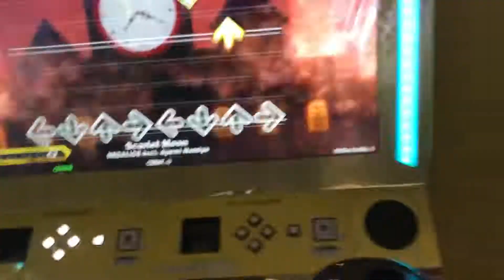【DDR WAVE】Scarlet Moon【DDR A20 PLUS】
2020年8月12日町田ラウンドワン